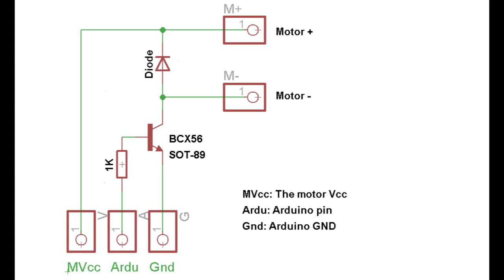Mini Motor shield for arduino. Only for breadboard arduino code testing.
Small, short project, just for fun.
SMD motor shield for arduino breadboard code test.
For long using change the transistor to mosfet, and maybe a heatsink can be useful.